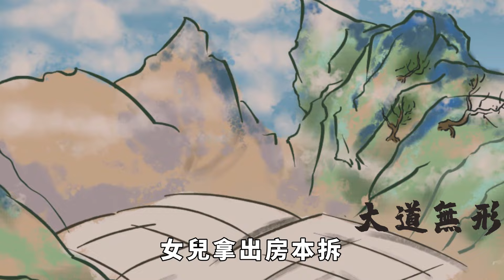人過五十，不管兒女多孝順，都要懂得「麻雀定律」，別不當回事【大道無形】国学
人過五十，不管兒女多孝順，都要懂得「麻雀定律」，別不當回事【大道無形】

人生就像一場馬拉松，跑得快不如跑得久。有的人跑到一半，就花光了所有力氣；而有的人，懂得積蓄力量，成為了人生贏家。人到五十，真正的人生才開始。日子的好與壞，不在於兒女孝不孝順，而是在於一個人自己的選擇。人生路上，任何時候，都要相信命運始終是掌握在自己手中的。王爾德說過：「不要虛擲你的黃金時代，不要去傾聽枯燥乏味的東西，不要設法挽留無望的失敗，不要把你的生命獻給無知、平庸和低俗。」人生百年前，半生是閱歷，後半生是修行。時光匆匆忙忙，要想老了不受苦受難，從此刻開始，就要學會為自己的後半生鋪路。人到五十，不管兒女孝不孝順，都要懂得「麻雀定律」。国学